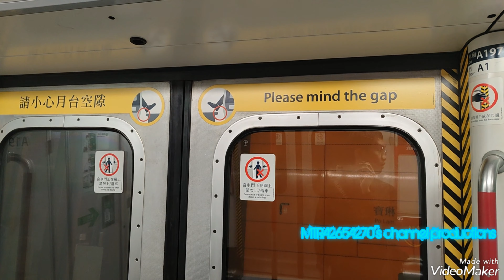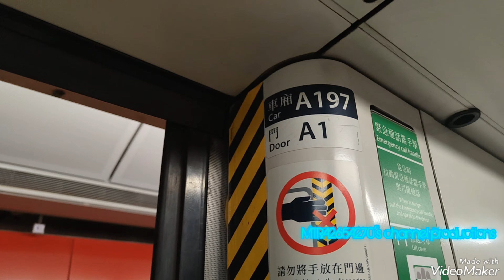[錯過咗時機]TKL M-Train(A197/A230)寶琳-調景嶺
拍攝日期:2023年3月21日(星期二)
使用功能製作片段:VideoShow
列車:將軍澳線M-Train(A197/A230)，車序026
全列車編組:A197-C197+D645+B454-C454+D671+C230-A230
目的地:由寶琳站起點至調景嶺終點站
自己原本有機會坐A190/A245 M-Train，但係因為錯過咗個班車就自己為有錄影住第二部全日車嘅M-Train A197/A230預備返屋企休息剪片。